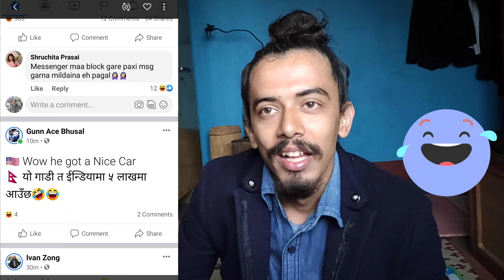USA vs Nepal funny differences 😂 | फरक संसार | Western Countries vs Nepali mindset | Mahesh Adhikari